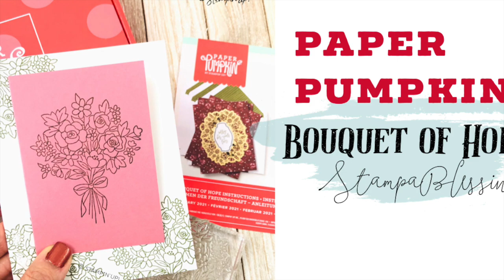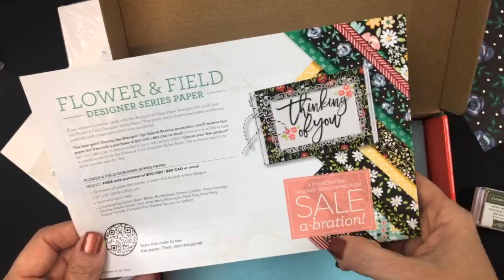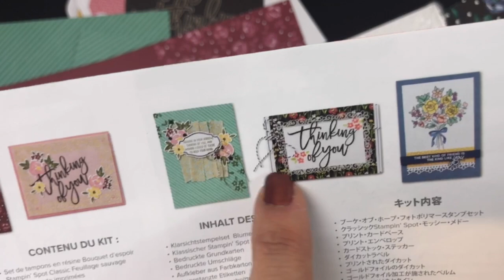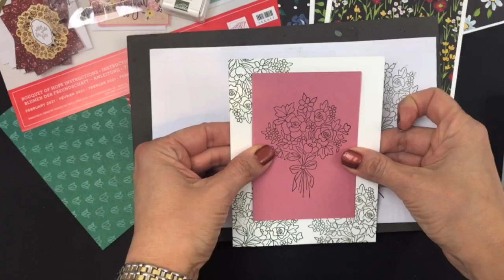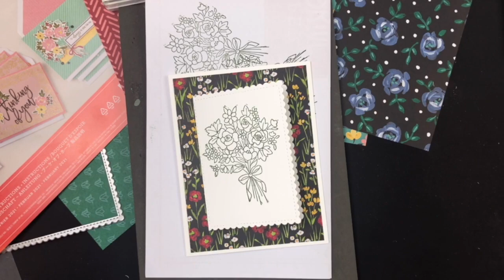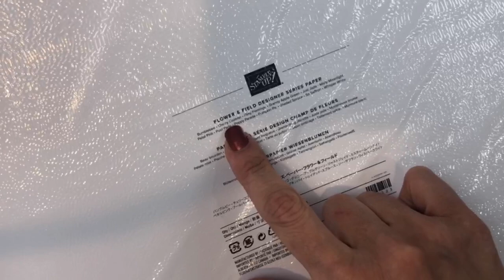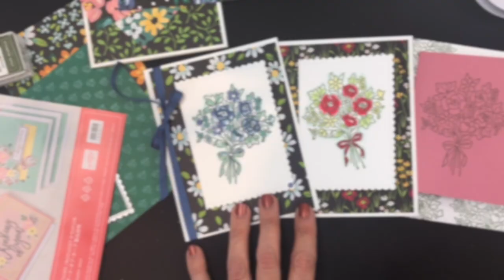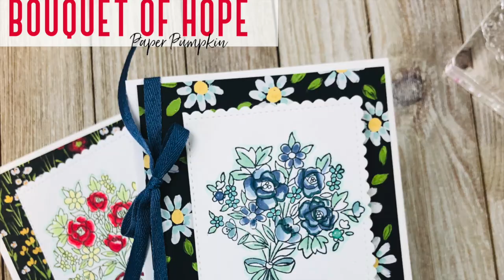3 Simple Ideas with the Paper Pumpkin Bouquet of Hope Stamp!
February 2021 Paper Pumpkin Bouquet of Hope kit is here! It is a joy to have you here. Hugs and creative blessings!
*I have ONE Paper Pumpkin Bouquet of Hope kit available!

👉👉👉 Check out the NEW Mini Catalog and Sale-a-bration Promotion! It ends February 28th, 2021 Don't miss it!

🤩 My CURRENT HOSTESS CODE  is AD972NCQ
When your purchases are less than $150, you can enter this hostess code to collectively support my video tutorials and make possible for me to receive extra consumables like cardstock and adhesives. When your order reaches $150+ YOU will receive rewards yourself, don't forget to redeem them!

SUPPLIES Will be adding below here soon!

Creative Blessings!

Jessica Cruz de Urrutia
I am a Stampin'Up! Independent Demonstrator. Would be a joy to serve you and help you find products and inspiration  you need for all your stamping projects.